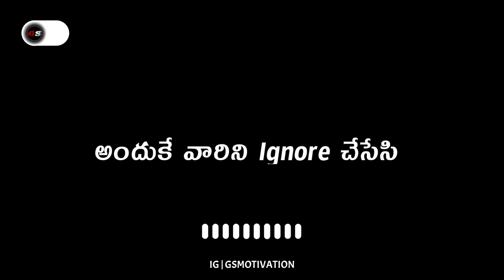New black screen attitude whatsapp status | Black screen dialouge whatsapp status telugu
Rich Dad Poor Dad
Think Grow And Rich
The 7 Habits Of Highly Effective People
The 5am Club
The Power Of Subconscious Mind
How To Win Friends And Influence People

Mic I Use
My Laptop
My Mobile
BoAt Bluetooth